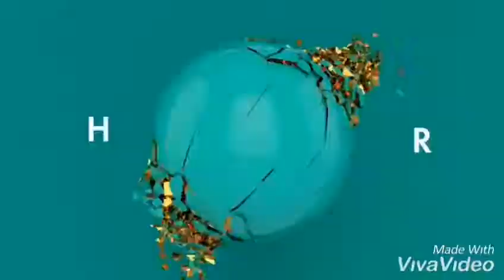Milena we qanka 2019😏😏